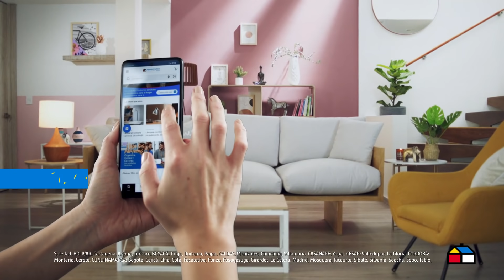Aprovecha envío gratis desde la App Homecenter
Por compras superiores a $69.900 aprovecha envío gratis en más de 45 mil productos.